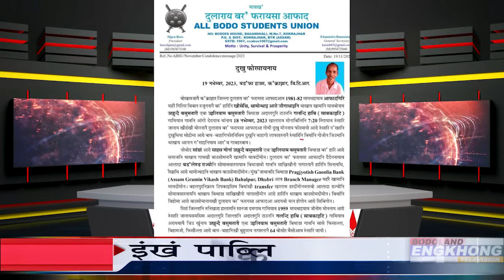Daily Bodo News | Bodoland Engkhong Television | 19-11-2023